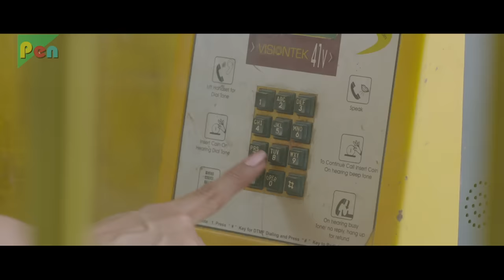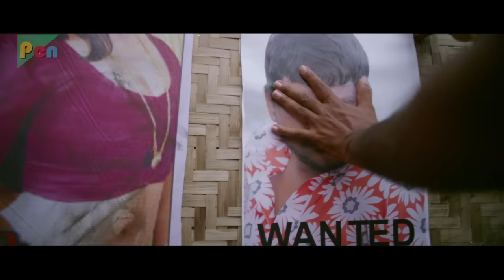Kasam Khayi Hai | New Romantic Hindi Dubbed Movie | Sundeep Kishan, Regina Cassandra, Jagapati Babu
SYNOPSIS: Kittu, a taxi driver, kidnaps Saitji's daughter, Nandu, after he refuses to return his money. However, Nandu is happy as she does not want to marry her father's friend's son

Director: Mahesh P
Producer: Sajid Qureshi
Star Cast: Sundeep Kishan, Regina Cassandra, Jagapathi Babu, Kalyani
Written By:  Mahesh P
Film Title: RA RA... KRISHNAYYA
Cinematography: Sai Sriram, Dasaradhi Sivendra
Edited By: Marthand K. Venkatesh
Production Company: SVK Cinemas